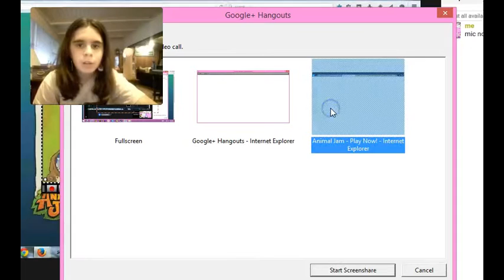New Item - Stegosaurus Tail ft. Wolfie (late upload)